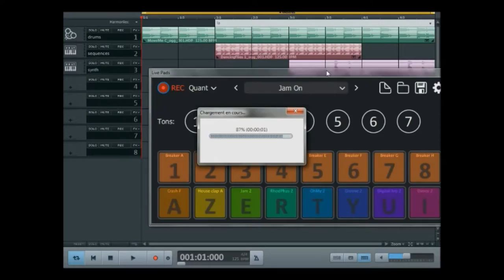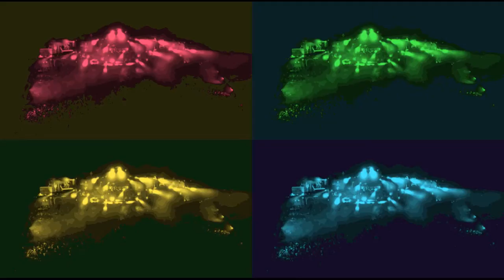Musicmaker 2020 - Easy Techno